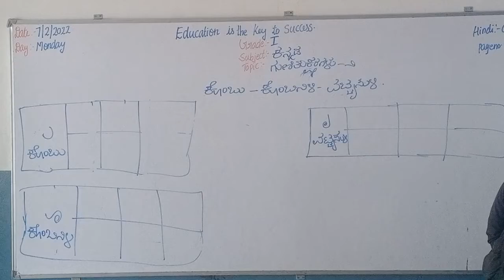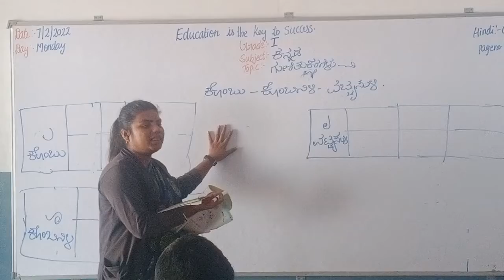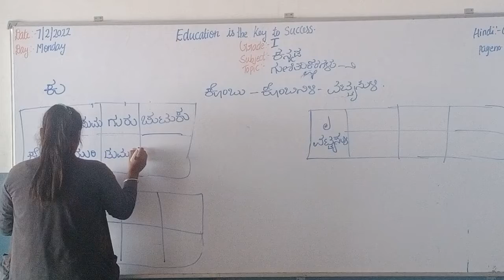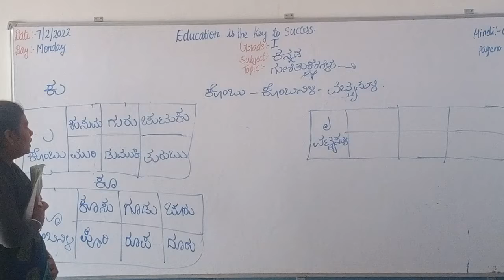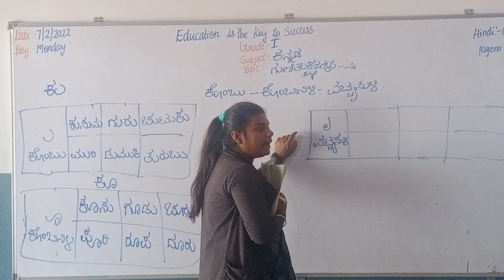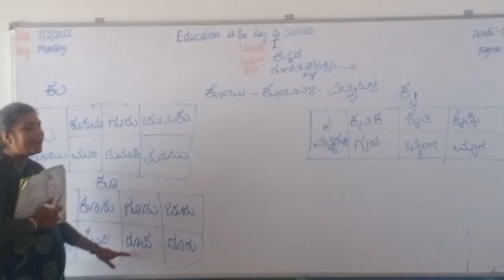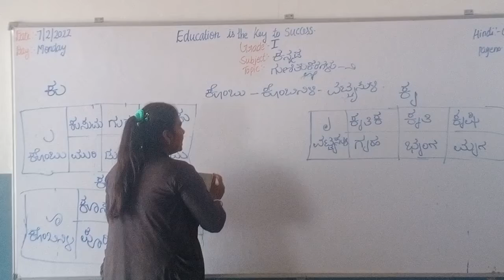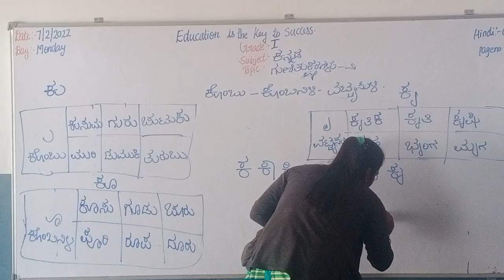Grade-1 kannada (07/02/2022) Monday